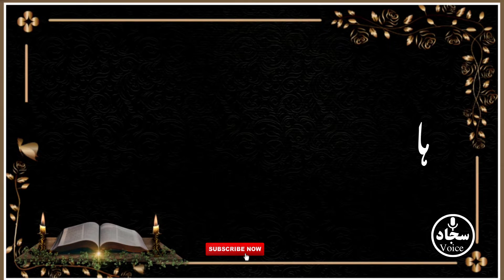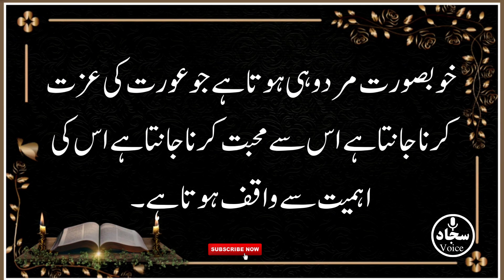Quote About Men | Mard Kya Hai | Best Urdu Quotes About Men | Sajjad Voice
Quotes About Men | Mard Kya Hai | Best Urdu Quotes About Men | Sajjad Voice